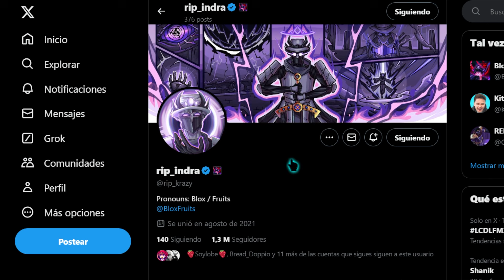LA NUEVA UPDATE ES UNA LOCURA UPDATE BLOX FRUITS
*MIS REDES*